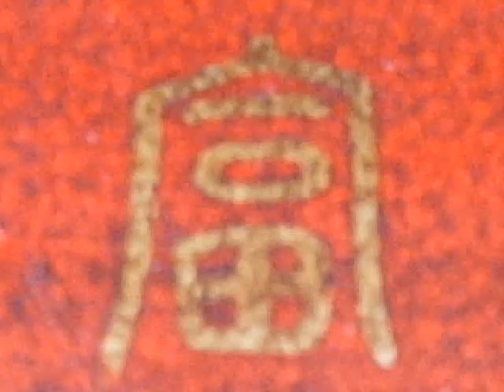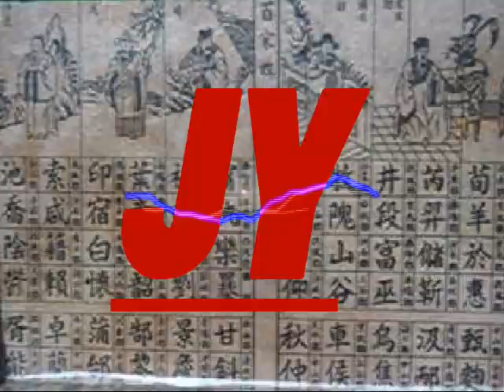JYMMY YAY YO (Lullo film)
spero diventi la sigladi un famoso telefilm che sbanca tutti i botteghini dell'intero pianeta austro-ungarico